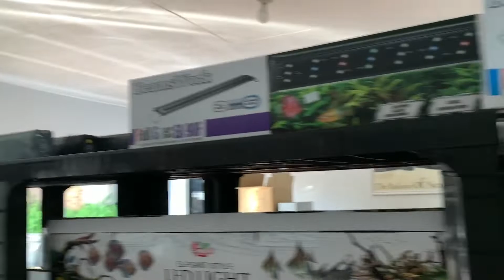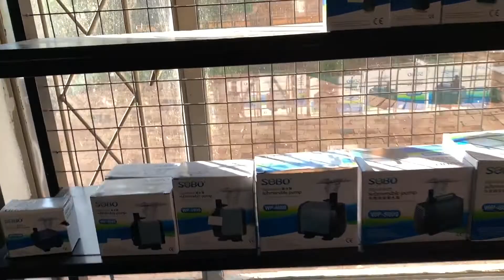Lockdown, Thank goodness For Aquariums!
Current stock levels as of 24/03/2020